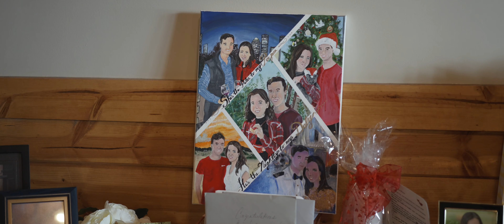Erica + Brenton | The Rafters | 9.2.23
Tailored Film